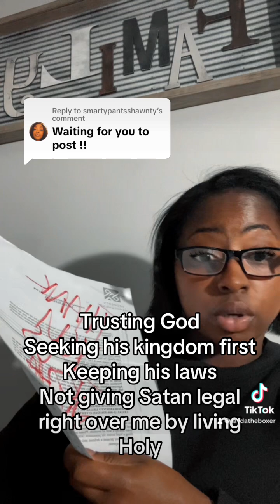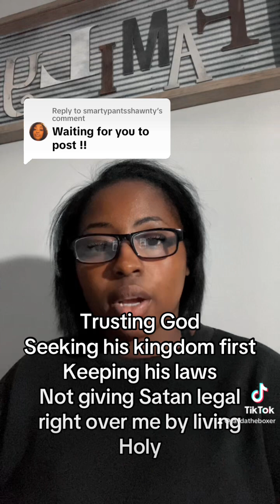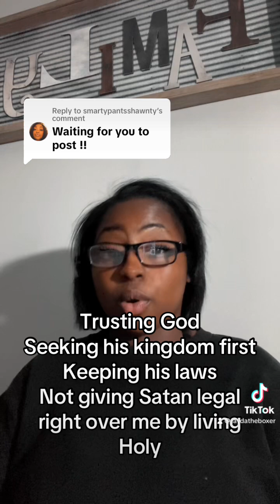Trusting God with your finances(plucking up the root problems)